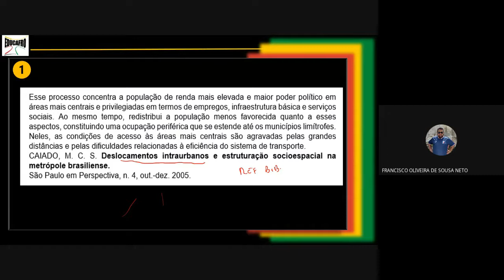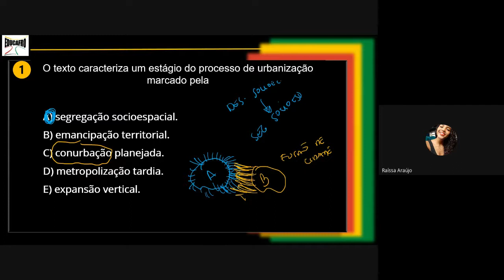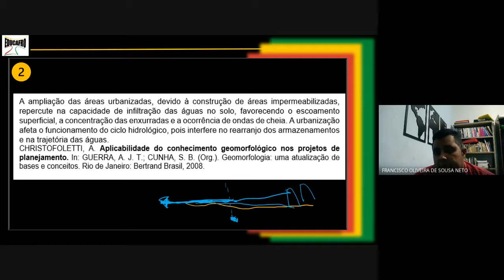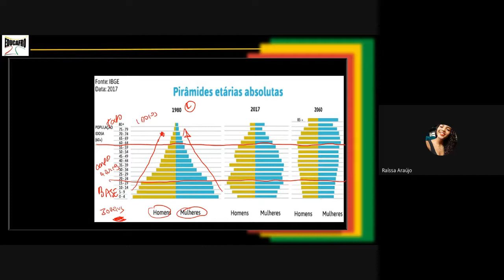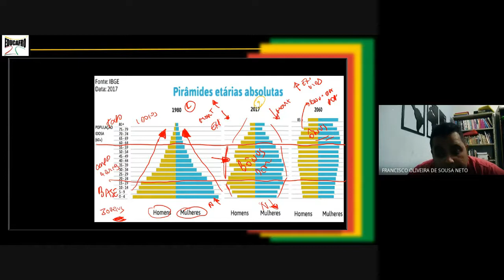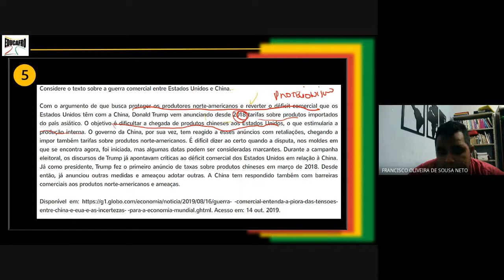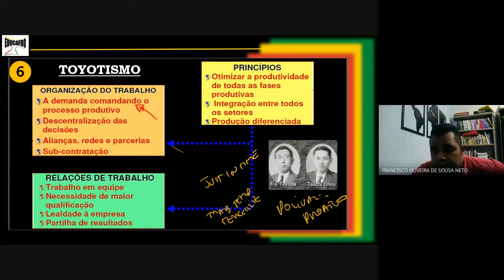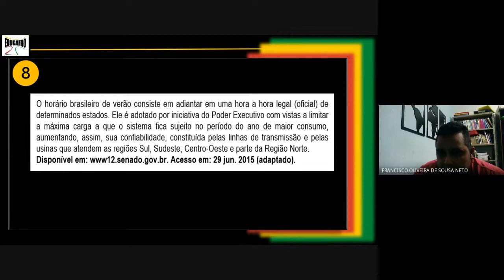Aulão de véspera - Geografia - Pré-vestibular Anderson Silva (EDUCAFRO)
Aulão de resolução de questões - Geografia
Prof. Francisco Oliveira
Projeto pré-vestibular Anderson Silva (EDUCAFRO)
01/11/2021